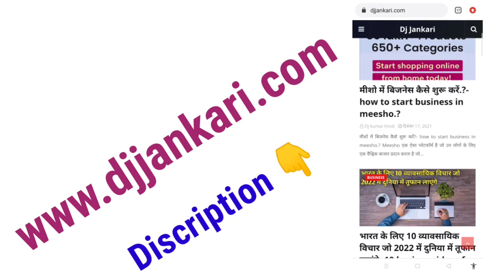Studiomaster all 15inch speaker price list 2022